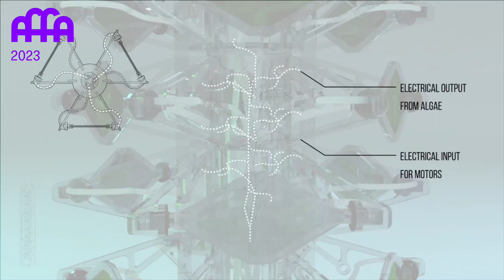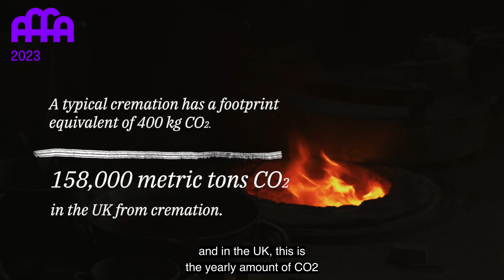The Arts Foundation Futures Awards 2023 Bio Design Shortlist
Watch the work of the Arts Foundation Futures Awards 2023 Bio Design Shortlist:

Jesse Adler
Thora Arnardottir
Louise Lenborg Skajem
Malu Luecking

The Arts Foundation Futures Awards support the UK’s most promising artists and creatives at a pivotal moment in their careers with £10,000 Fellowships, with all Shortlisted Artists receiving £1,000.

The winning Fellow of the Bio Design Award was revealed at an Award Ceremony on 23 February 2023, presented in partnership with Leeds 2023: Year of Culture, at the Howard Assembly Room, Opera North, featuring a special welcome address from British visual artist, Claudette Johnson MBE.

Images courtesy of the Artists
Video Editing: Gabrielle Milanese